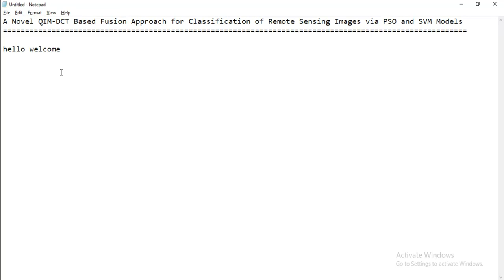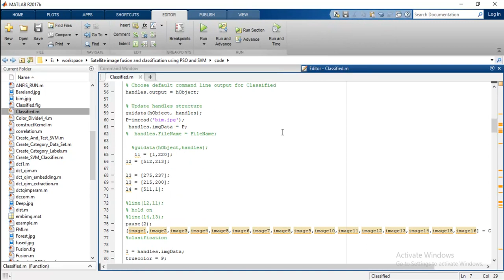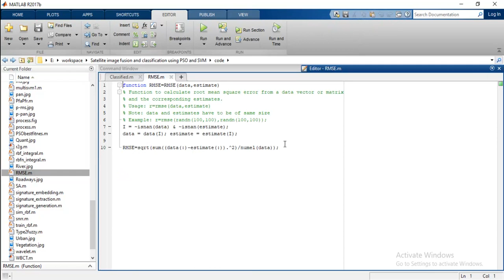Satellite Image Fusion and Classification Projects